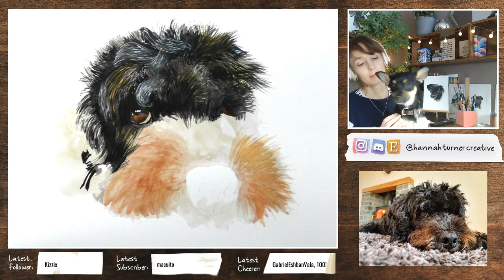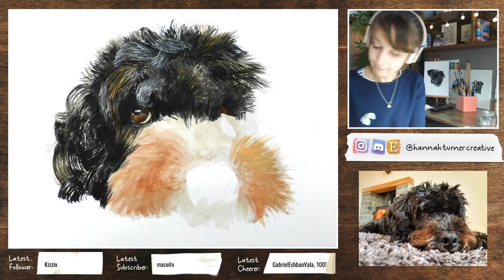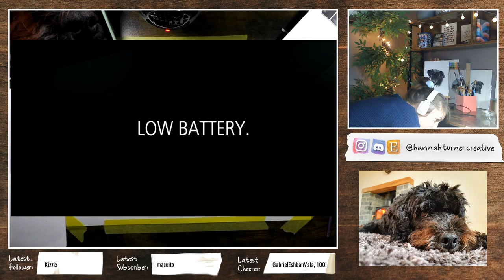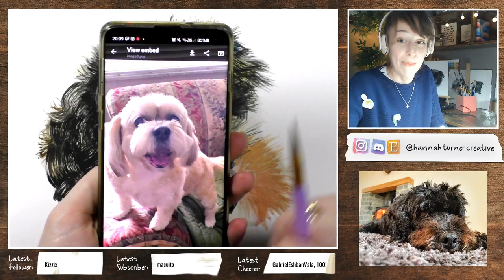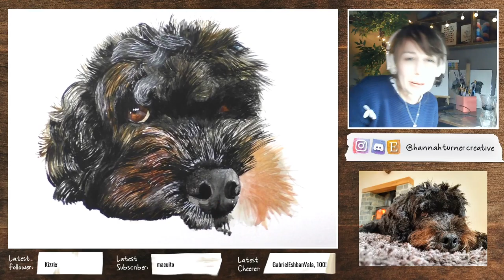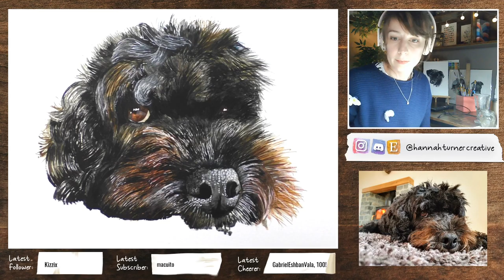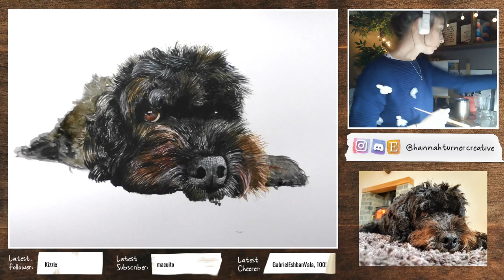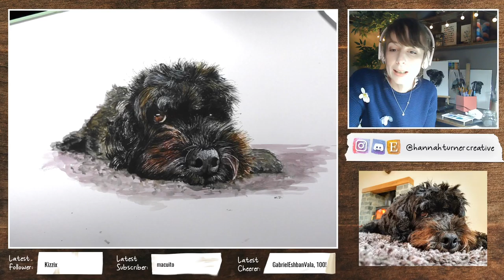Watercolor Pet Portrait / Roo The Cavapoo / Realtime Painting/ Part 2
Watercolor Dog Pet Portrait / Roo The Cavapoo / Realtime Painting/ Part 2

Today's video is a pre-recorded livestream of a watercolor dog portrait that i've done as a gift for a friend. Watch along for fun or paint along with me to learn how to paint your dog.

Materials: Sakura Koi Watercolors, Bockingford Watercolour paper.